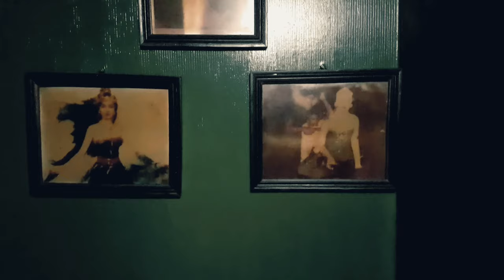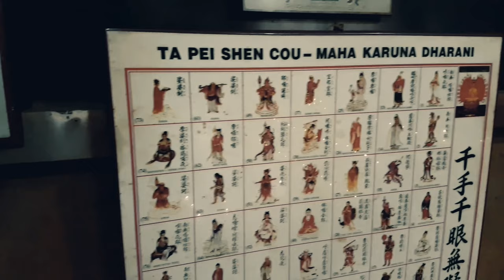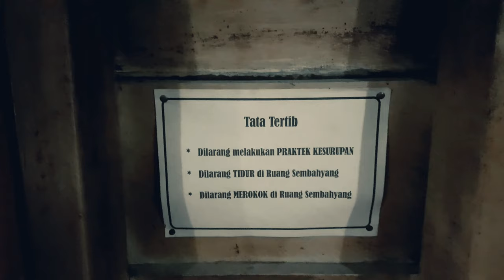Padepokan Pringgodani Puncak Bogor Jawa Barat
Channel ini khusus membahas :

-Spiritual
-Supranatural
-Motivasi diri
-Benda bertuah

Dengan tekan tombol :

-Suka(Like)
-Bagikan(Share)